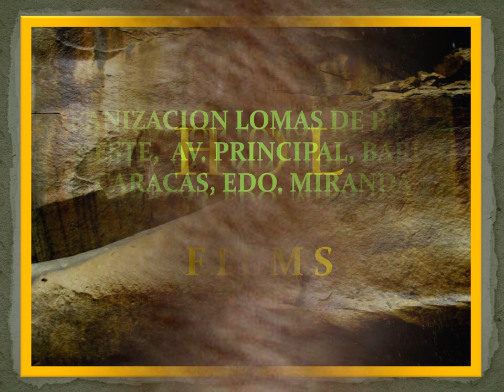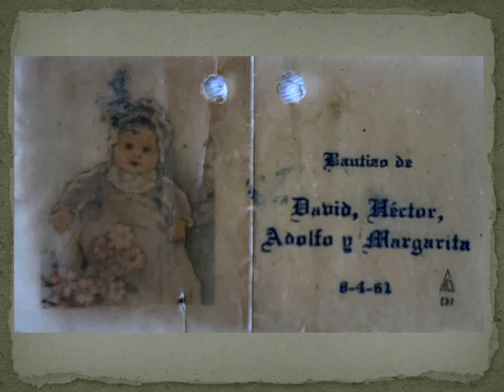Josias y Lolita, Protographs, Baruta, Caracas, Miranda, Venezuela, 2023, Hector De Lima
Hector De Lima Eljuri